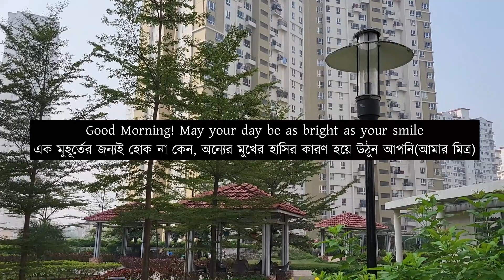Bronze Featherback Fish Curry Recipe - Foli Macher Recipe |ফলি মাছের পাতলা ঝোল রেসিপি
Bronze Featherback Fish Benefits:
 It has remarkable health benefits such as high protein, fatty acids, and its soup and oil has been used as medicine for measles. Bronze featherback  is one of Indonesia's endemic fish which has high economic value. High-fat content makes bronze featherback have a delicious and distinctive taste. In addition to the high-fat content, this fish also has high protein and vitamin A content.